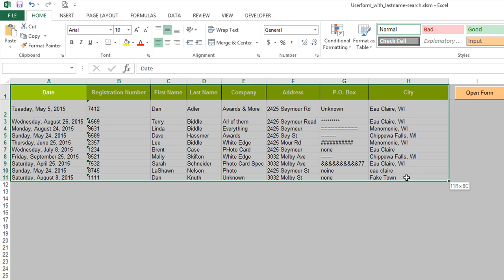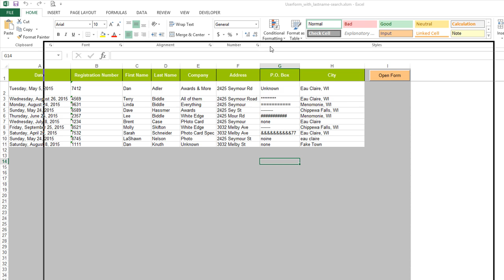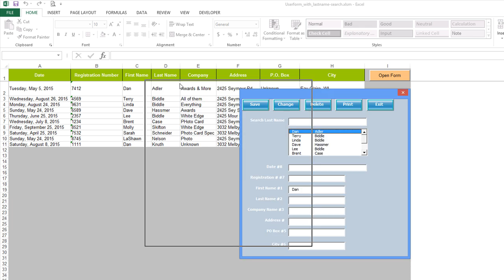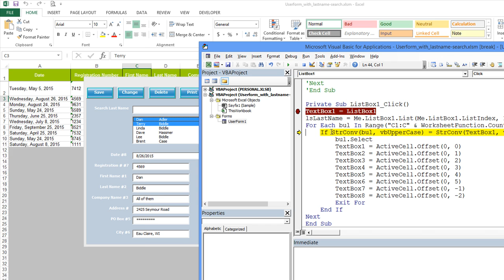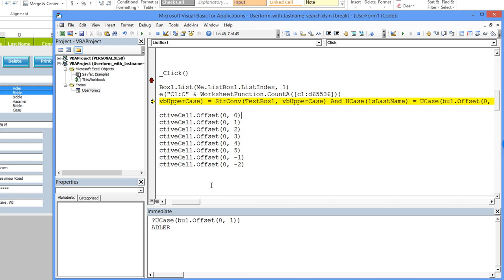Excel VBA Exiting For Loop and Looking at First and Second Listbox Columns in Search